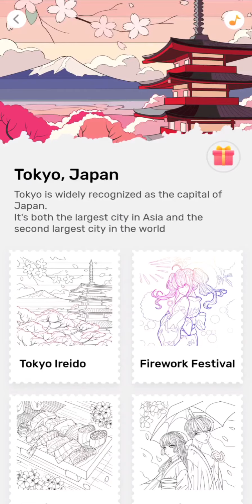Paint by Number. Tokyo Ireido is a memorial shrine for those who died in the Great Kanto Earthquake.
Hello guys.